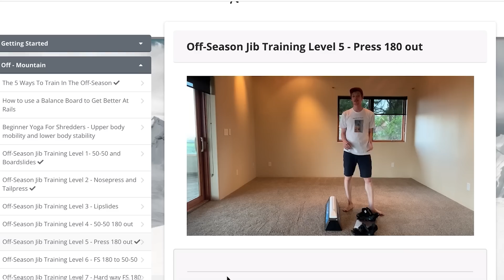The 5 Biggest Mistakes Beginner Snowboarders Make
My Goggles
My Snowpants
My Mittens (mittens for life!)
My Facemask

My Wax Gear: Ride fast, go big
Wax and Iron Kit

My Camera Gear:
Insta360 ONE X2 (360 Cam) Get a free accessory with our
Our main follow cam
On-mountain Mic

Free Training:*The 3-Step Process To Get Better At Snowboarding...Even if You Won't Ride Again For Months, and You Don't Live Close To A Mountain

Shred on Shredder!